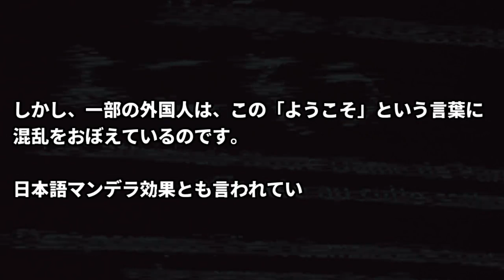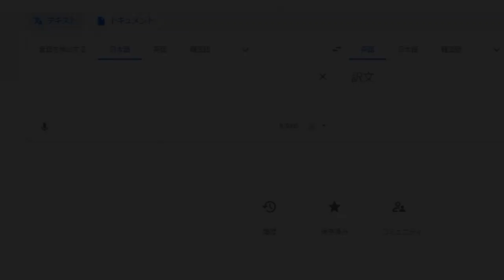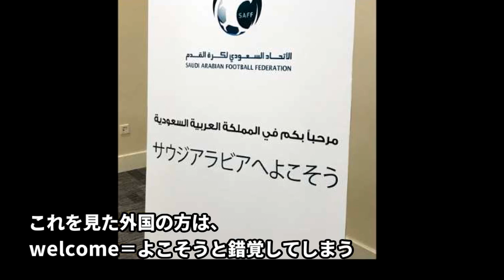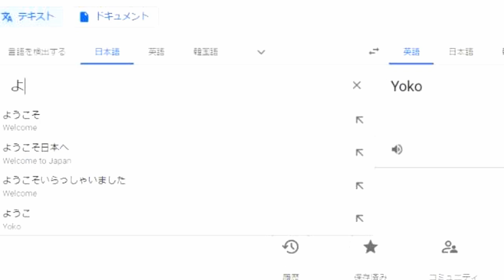[さぼりナバ] 日本語マンデラエフェクト！「よこそう！」はwelcome？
皆様、Google翻訳で「よこそ」って入力してみてください！恐ろしい事に予測変換で「よこそう＝welcome」とでてきますよ。
もしかしたらこの世界では・・・・

★アマゾウ